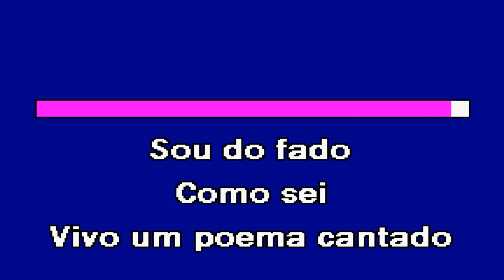LOUCURA Ana Moura Karaoke